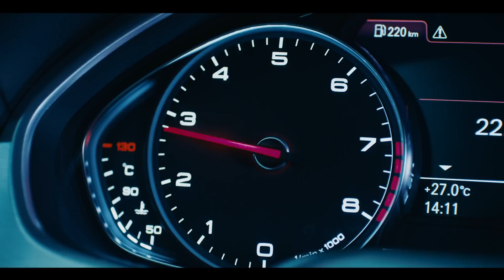Дильназ Ахмадиева feat Бибо.Так бывает(Official video)